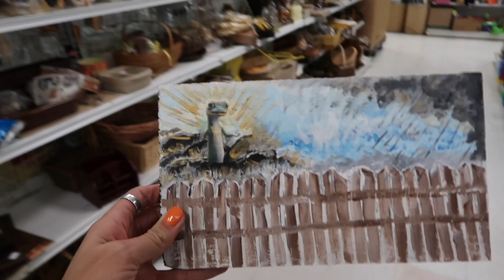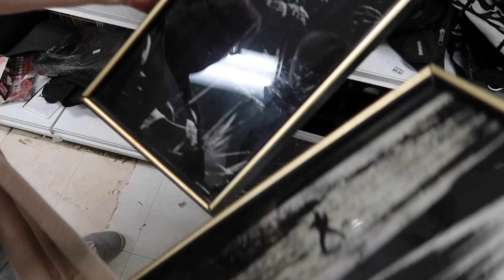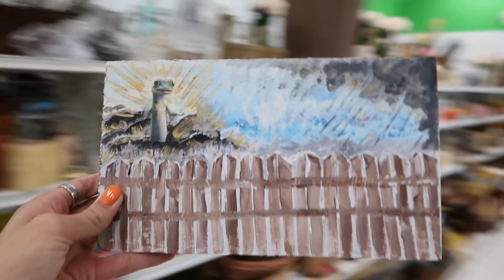Turn Your Back on Me and I'm Shopping at Goodwill | Thrift with Us | Reselling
Sue and I visited our favorite Goodwill in search of items we could resell for a profit. We ended up coming away with a few goodies.

--OUR CHANNELS--